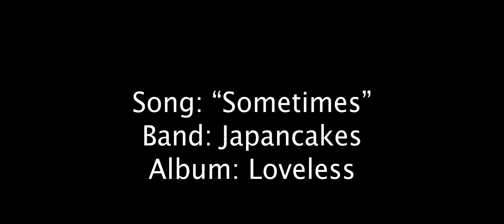An Old Pup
I made a goal this year to learn Premiere Pro through monthly projects. Each month I accumulate or shoot footage and edit them into a short film. An Old Pup was November's project.

I chose this project to see if I could connect footage of my dog - Rory - into a narrative. I shot the footage with the hopes of only using the visuals to represent her arc. But I chose to add voiceover at the beginning to better communicate her status quo and to help with pacing.

Many audio clips were recorded by me but I used some free license clips from freesound.org. I shot this on 2.39:1 aspect ratio with my iPhone 8 using Filmic Pro. Music is "Sometimes" by Japancakes off their album "Loveless."